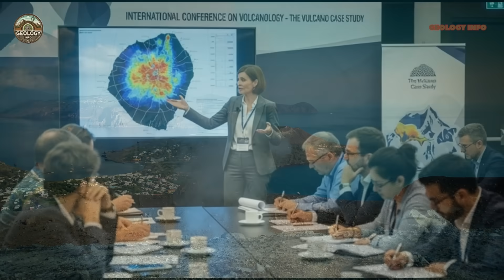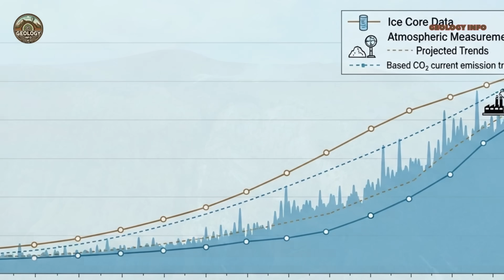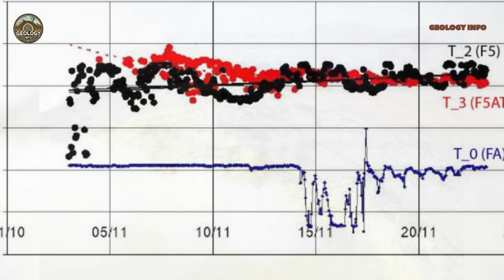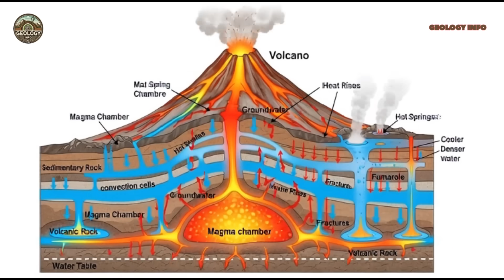ALERT IN VULCANO ISLAND ITALY. STRONG DEGASSING. PUT EXPERTS ON ALERT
Description: "Vulcano volcano in Italy shows unexpected signs of reactivation with a dramatic gas plume reaching over 1,640 feet (500 meters) high. After nearly two years of calm, this UNESCO World Heritage site is displaying concerning volcanic activity that has surprised scientists worldwide. Learn about the latest developments in this fascinating volcanic saga."